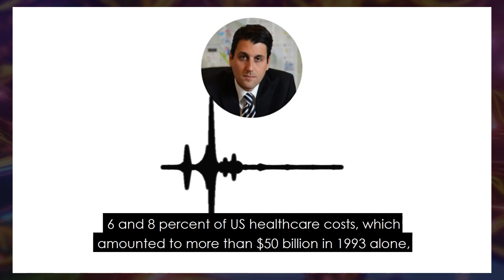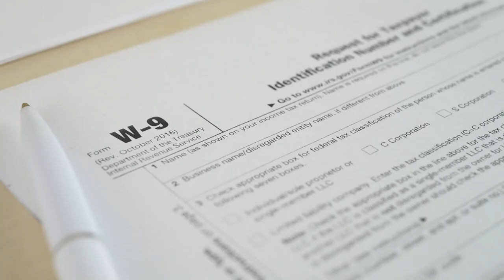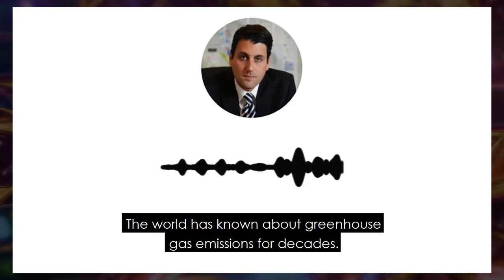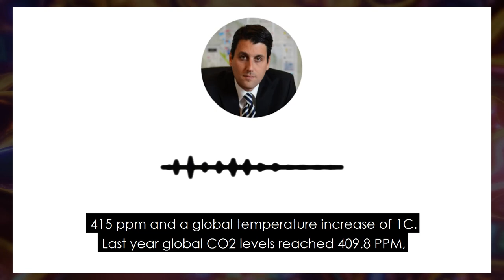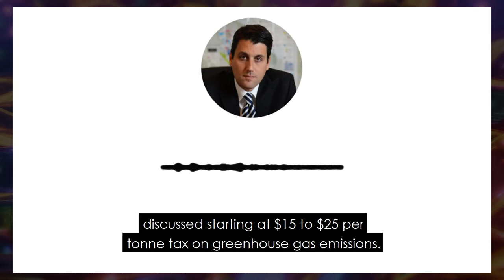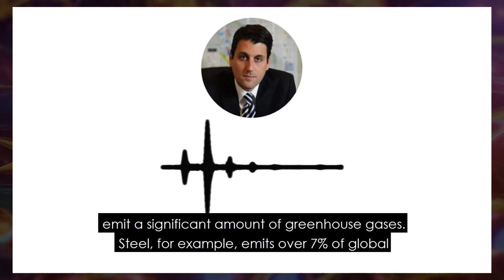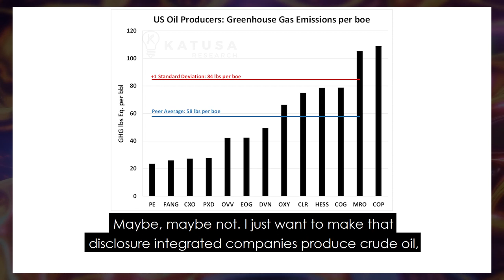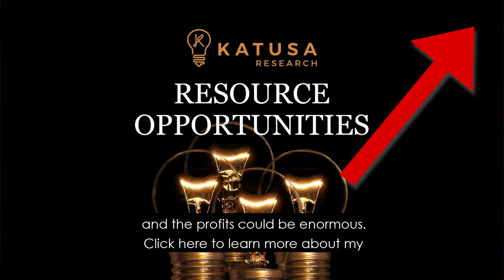Is Big Oil The New Tobacco? US Gov's Carbon Tax BOMB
Post pandemic governments are going to require new “alternative” sources of tax revenue - like what they took from the tobacco industry - is Big Oil their next target?

Many think this is a BS tax that will bankrupt the oil industry.

Treasury secretary-elect Janet Yellen has openly stated she supports a carbon tax.

Carbon Taxes are coming - emitters will pay per tonne of GHG levy.

Green energy companies will be getting net green credits which can be offset or sold into an exchange.

It's not a matter of if, but when, and there are huge opportunities right now in carbon tax.

Find out about our Premium Investor service - The KRO

Get Our Free Book Resource Market Millionaire To Get Marin's Investing Strategies